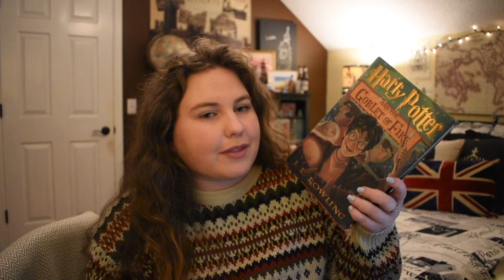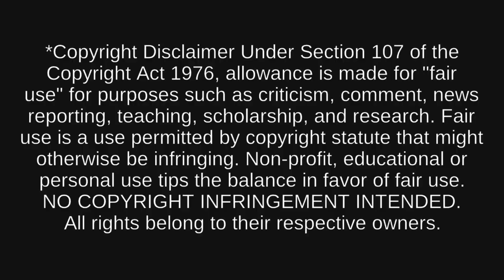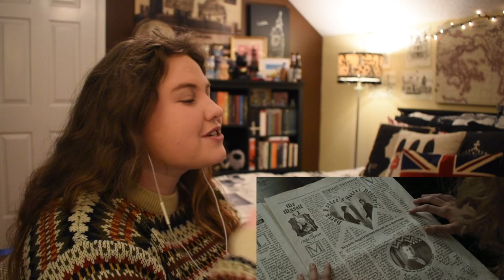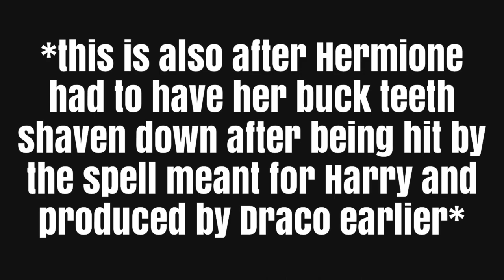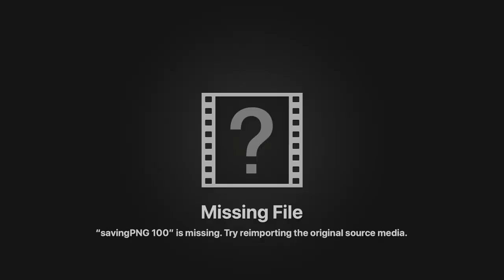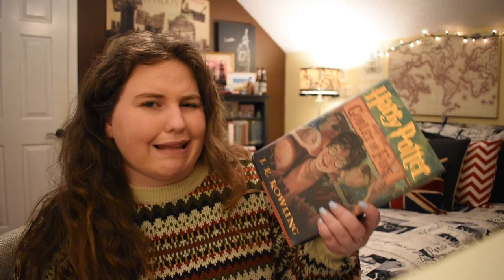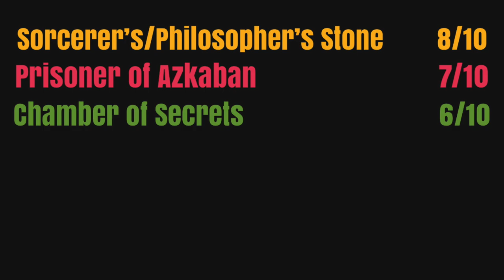READ & REACT: Harry Potter and the Goblet of Fire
Hey Guys!! Welcome back to the next installment of Read & React where I read novels and then react to their film adaptations. This week we dive into the fourth film in the HP series. Is this the worst adaptation in the HP series like the fan say?

the black box at the end was supposed to be the change counter (8). don't know what happened there.